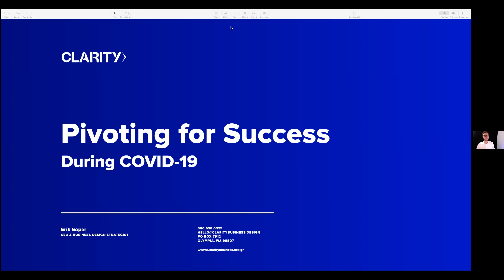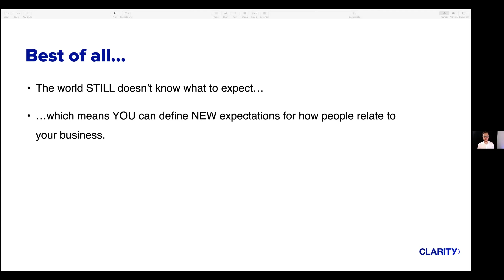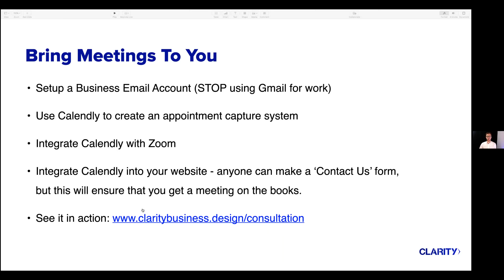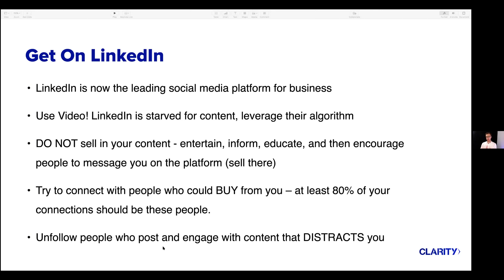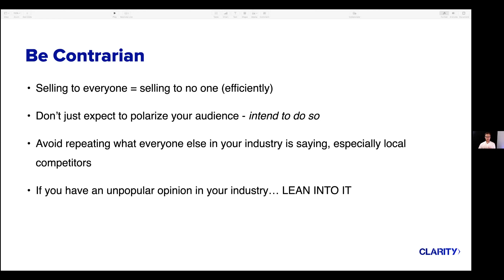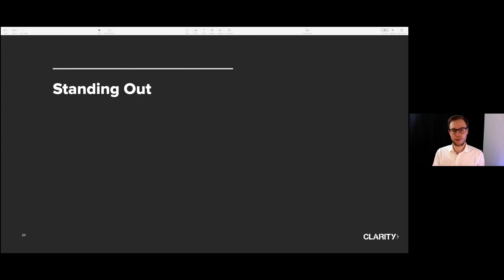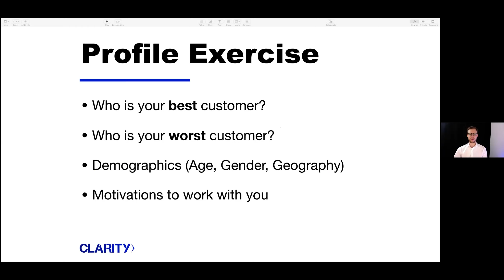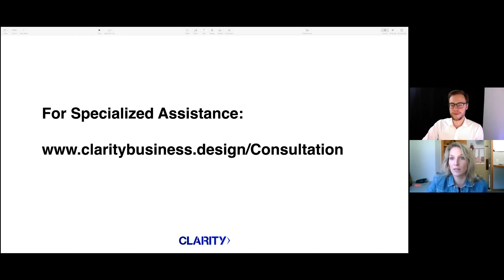Business Essentials # 10: Digital Marketing in 2020: Immediate Pivoting for Long-Term Success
Business Essentials is a webinar focused on providing you with information to help your business survive and thrive during the time of COVID-19.

During this webinar, you will hear from Erik Soper, owner of Clarity Business Design. Topics include:

• Finding Opportunity in Society’s ‘Hard Reset’
• Tools & Tactics to Stand Out (When Everyone Else is Marketing Online)
• Save Time & Streamline – Seizing the Chance to Change Your Narrative

This episode originally aired on May 8, 2020.